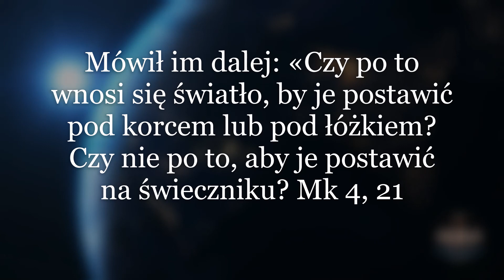Prościej już nie można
W katechezie i dialogu z niewierzącymi silimy się na przekaz prawd wiary w formie skomplikowanej, zakładając, że strona nie znająca chrześcijaństwa neguje Boga z pozycji nieomal filozoficznych lub mając swoją wizję tegoż Boga. Takie przekonanie jest naiwnością. Po drugiej stronie, poza nielicznymi przypadkami, wieje ogromna pustka. Tam nie ma nic, co mogłoby być przedmiotem dysputy, sporu intelektualnego, czy rozmowy praktycznej. Dlatego rozmawiając z szacunkiem z takimi osobami trzeba zaczynać od rzeczy najbardziej podstawowych, w nadziei, że można będzie podróżować razem w dialogu. Dobrym tematem jest to, czy światło stawia się na świeczniku, czy pod korcem?